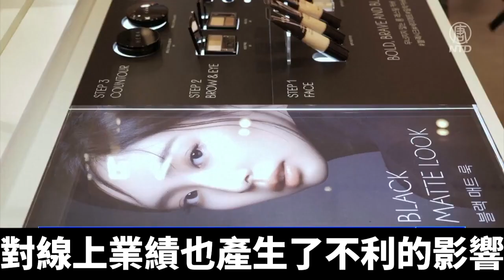上海疫情封城韓兩大龍頭化妝品公司業績慘淡｜新聞精選｜20220804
韓國化妝品業的龍頭企業愛茉莉太平洋和LG生活健康，今年第二季度業績慘淡。分析認為，主要因為最大出口國中國的主要城市實施封鎖，‍以及免稅店的銷售額減少。

韓國愛茉莉太平洋公司近日發布消息，該公司第二季度營業虧損達109億韓元，約合840萬美元，銷售額同比減少21.3%。特別是海外事業銷售額，受中國疫情封鎖的影響，下降了33.2%。

愛茉莉太平洋相關人士說，中國主要城市的封城措施，也影響到物流、通關，不僅對線下銷售，對線上業績也產生了不利影響。

另一家化妝品公司韓國LG生活健康的營業利潤減少了35.5%。LG生活健康也在同一天公布，該公司今年第二季度銷售額同比減少7.9%，達到18627億韓元。

韓國LG生活健康公司表示，從三月末開始，中國實施禁止外出，停止商場營業，限制產品出貨，以及清零政策導致主要城市封鎖，使亞洲部門的銷售大幅度減少。

而北美和歐洲的銷售額分別增加了66%和15%。

有分析認為，中國市場不穩定，讓韓國化妝品企業轉向北美市場。